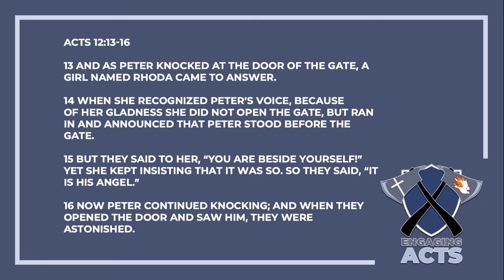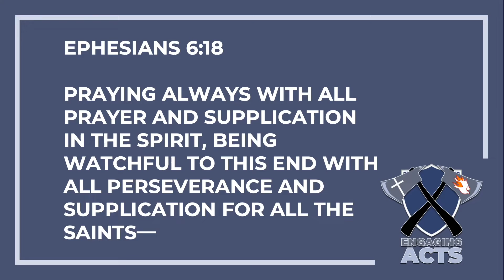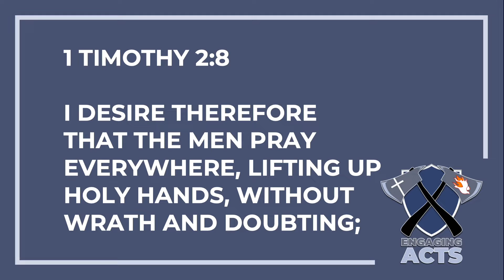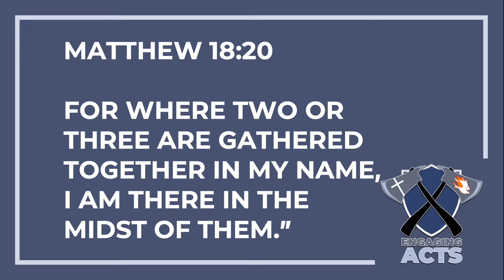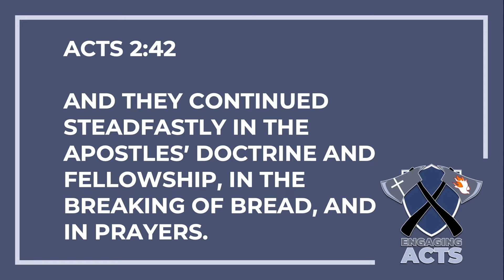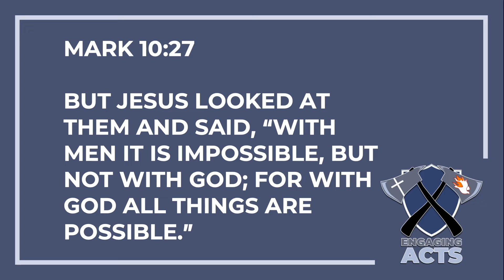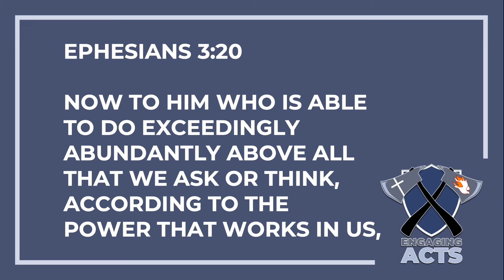The Power of Prayer | Engaging Acts Message 4 | 05.22.22